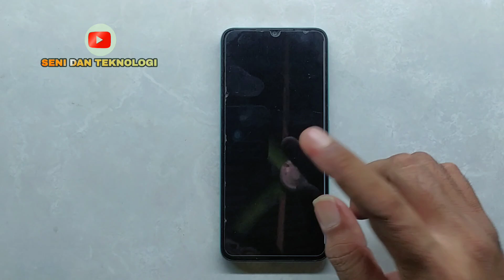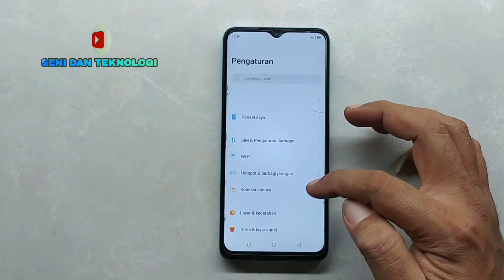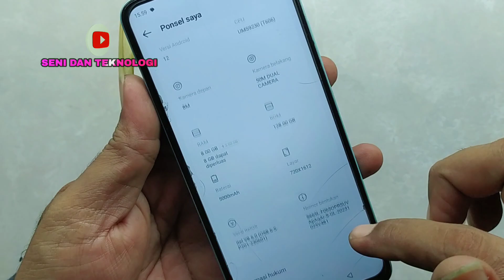CARA MEMPERBAIKI ITEL S23 LAYAR GELAP BLANK || FIX ITEL S23 BLACK SCREEN